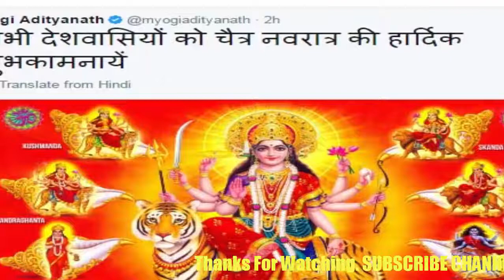PM मोदी और UP के सीएम भी रखते हैं व्रत ..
You know, our PM and UP CM also keep a fast in Navratri. From now on, Navratri has started. In such a situation, PM and UP CM will also keep fast.
According to a website, PM and Yogi Adityanath UP Chief Minister both keep a fast in the Navratri and worship it with law. They do not eat anything in Navratri, only drink lemonade or plain water.
Everyone knows about the Seam Yogi that they get up early in the morning, but during Navratri, they get up at 3 in the morning. Then start worshiping the mother. Yogis do the fruit in the evening.
Mr. Yogi has greeted the people of Navratri by tweeting this morning. Let me tell you that recently, the Chief Minister Yogi has ordered to give 24 hours power on Navratri.

5) fast and furious 8 - मोस्ट अवेटेड 'फास्ट एंड फ्यूरियस 8' का ट्रेलर है एक्शन और ड्रामे से भरपूर

6)संजय दत्त की बॉयोपिक में 8 सितारे करेंगे ये किरदार, प्रेमिका के नाम पर इस अभिनेत्री ने जताई नाराजगी!